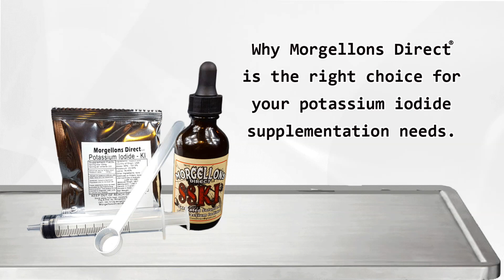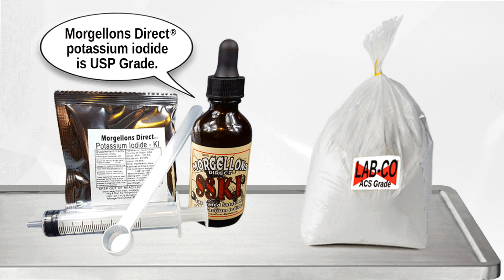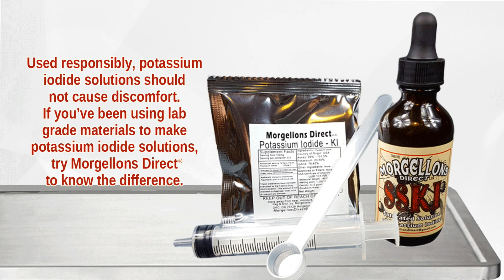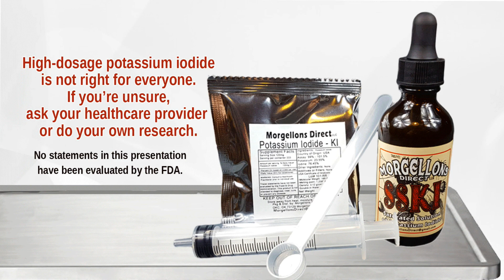Morgellons Direct Difference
The best SSKI in the world!

Understanding the differences between grades and handling of potassium iodide products is important.